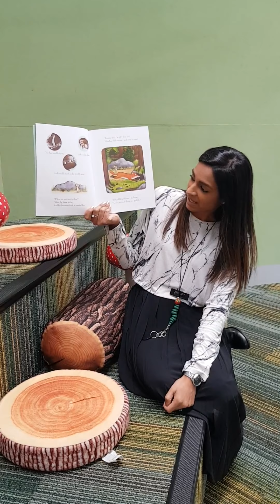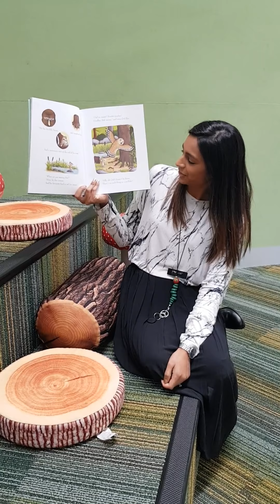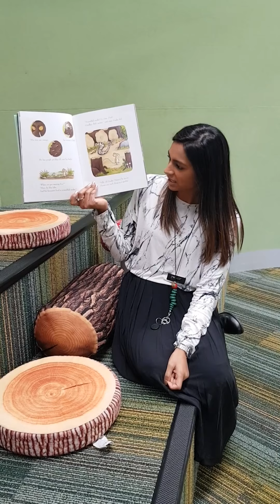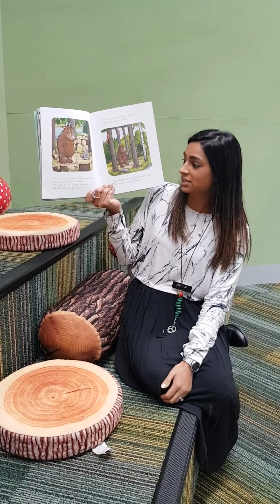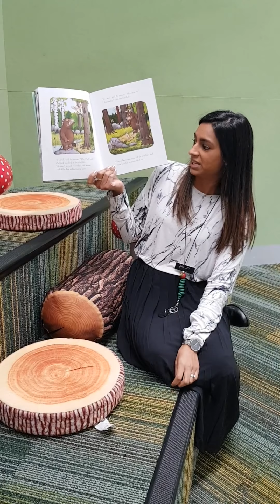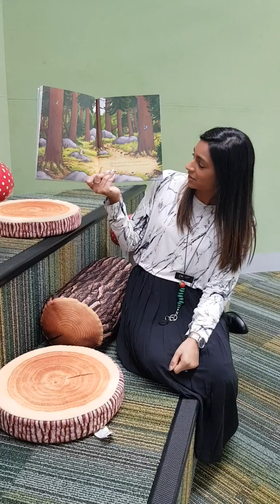Week 2: Battle of the books: The Gruffalo